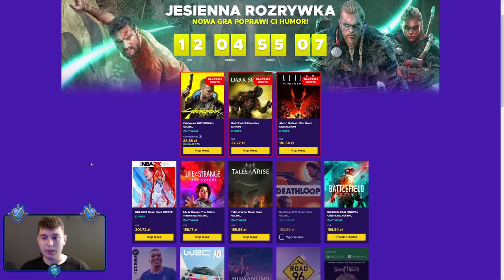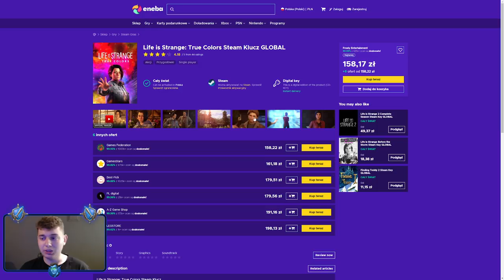⭐ BERSERK VS NOWY LOCH/PRZEGLĄD ZMIAN W NOWEJ AKTUALIZACJI ⭐ SHAKES & FIDGET ⭐ N3UTR4L ⭐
Siemanko!
W dzisiejszym odcinku sprawdzamy nowy loszek na Berserku oraz szybki przegląd zmian, jakie wniosła aktualizacja 10.0.
Miłego oglądania!